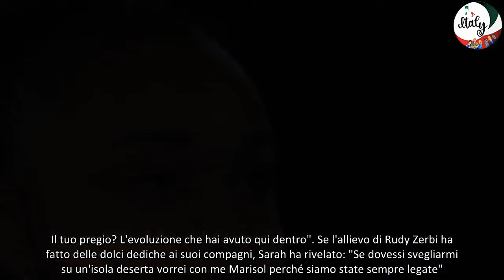Amici 23, Marisol a cuore aperto Ecco cosa ho pensato la prima volta che ho visto Petit VIDEO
Fervono i preparativi per la semifinale di Amici, che andrà in onda domenica 12 maggio in prima serata su Canale 5 e che decreterà i finalisti della 23esima edizione del talent show di Maria De Filippi. Nell'attesa, i ragazzi ancora in gara al Serale si sono raccontati e lasciati andare a delle confessioni inedite.

Le dolci parole d'amore di Marisol su Petit